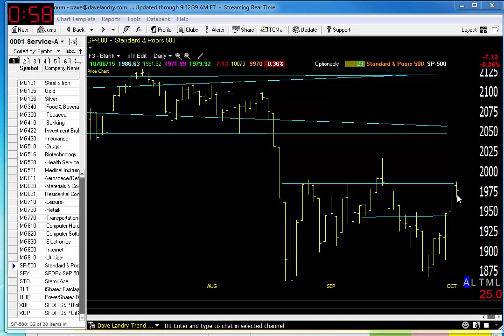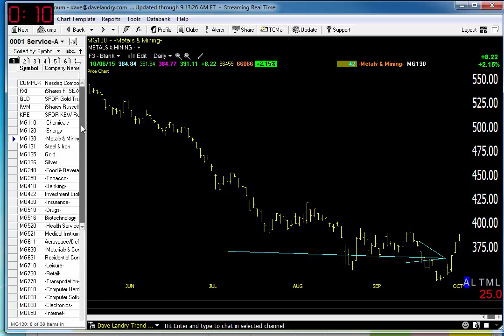10/07/15 Dave Landry's Market In A Minute